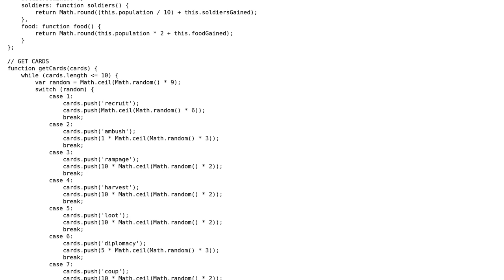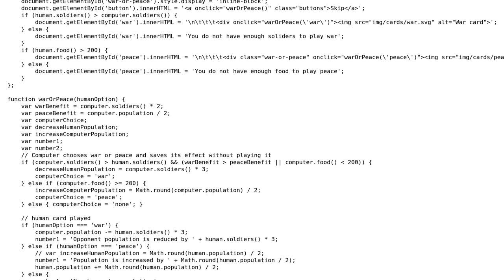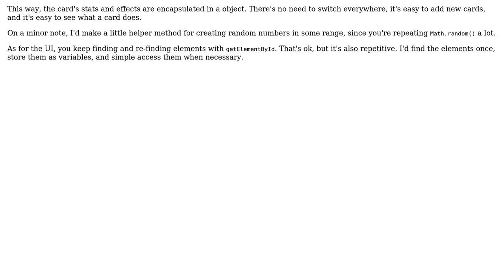Online card game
With thanks & praise to God, and with thanks to the many people who have made this project possible! | Content (except music & images) licensed under CC BY-SA | Music | Images & others | With thanks to user Jamal user Flambino user Andre O and the Stack Exchange Network Trademarks are property of their respective owners. You are responsible for your own actions.